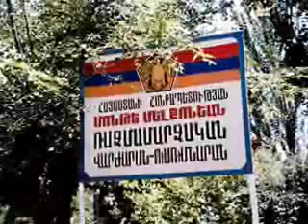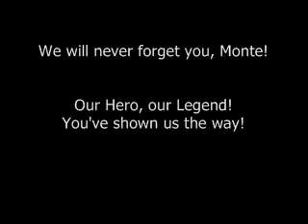Մոնթե Մելքոնյանին - to Monte Melkonian